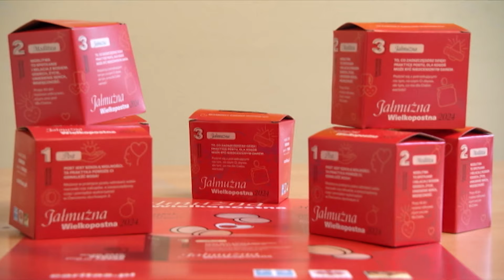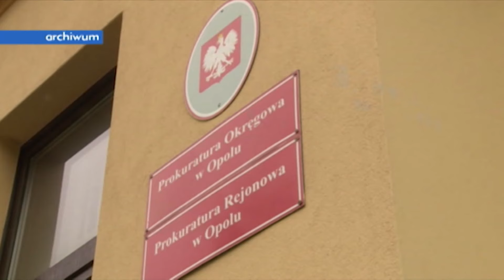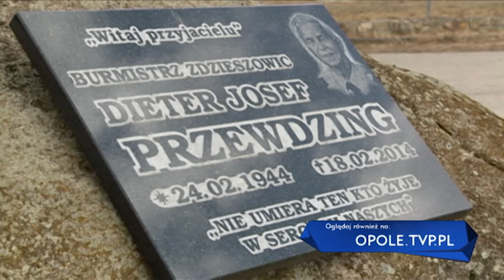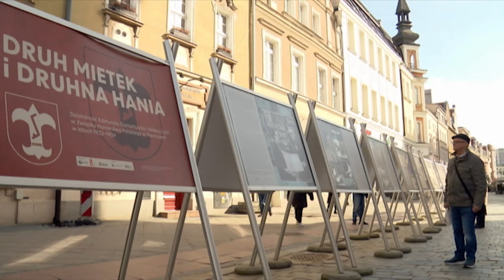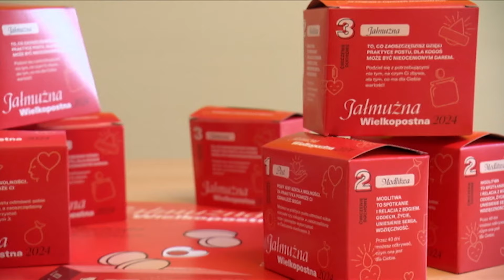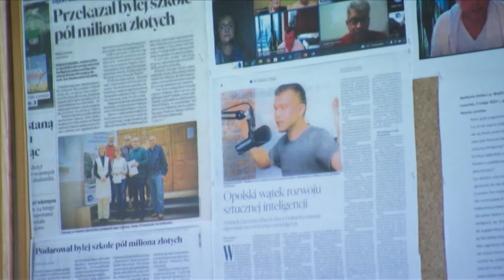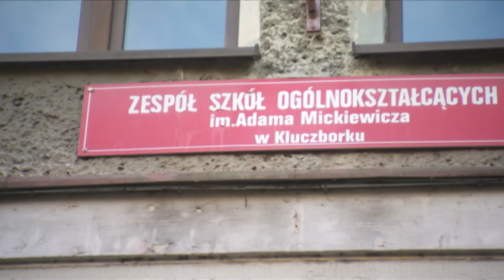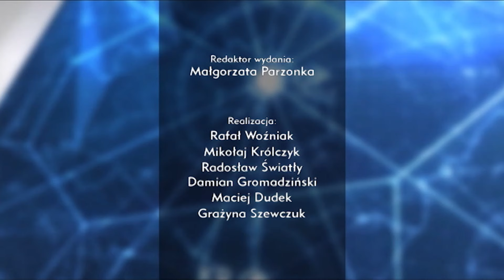„Kurier Opolski” – wydanie główne, 18 lutego 2024. Zobacz program